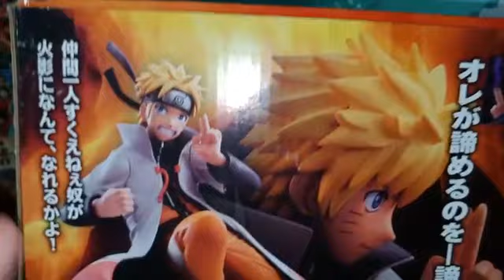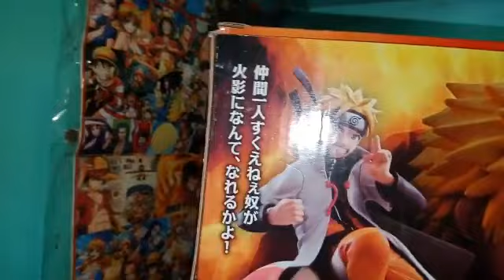Naruto toy figure unbox and review (pinoy collector)